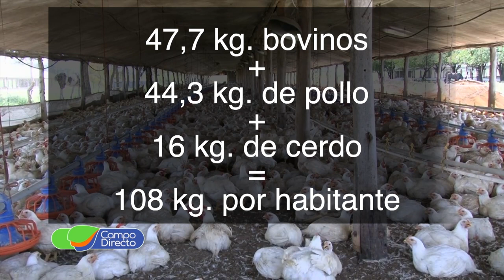Carnes ¿Cuánto consumimos los argentinos?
Mientras la carne vacuna pierde kilos, el cerdo y el pollo se  reparten más producción y ventas.